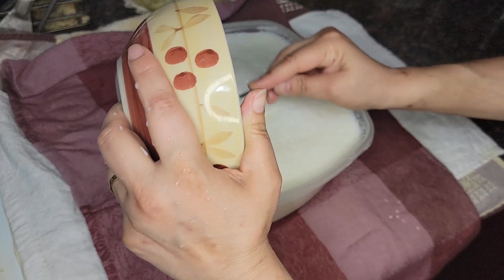The best full cream homemade yogurt recipe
This is my yummy and easy homemade yogurt recipe.